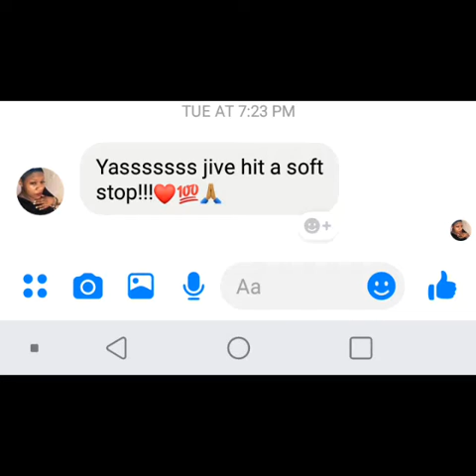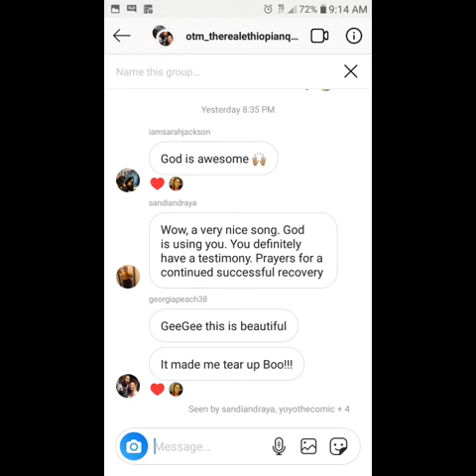Comedian Gee Gee Wong near fatal car crash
Inspires her husband and son record a song. This is what Bolo Wong and @OfficialLeviTruth does. They rap and record all day everyday. All they need is inspiration and they're off!